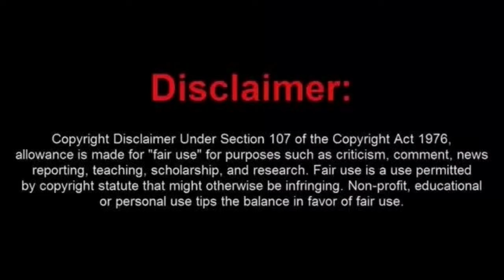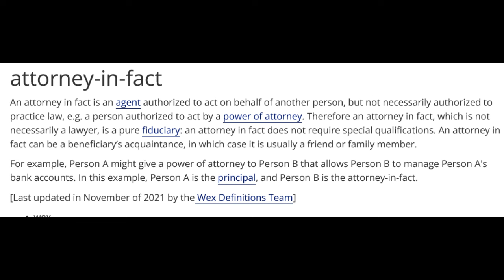Judge Destroys Sovtard Script in a Few Seconds!